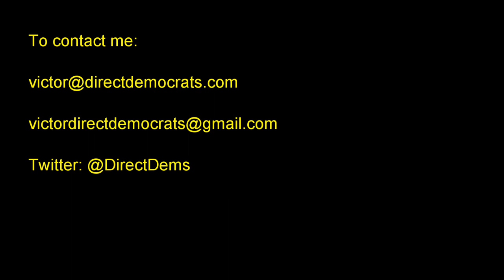Swiss style direct democracy will renew and re-energize the US and other representative democracies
The video explain why Swiss style direct democracy, very different from California style direct democracy will radically improve governance and unite the US and other representative democracies now divide by the crazy competition among political parties that representative democracy generates but that Swiss style direct democracy, radically diminishes because it dimishes the relentless acrimony and rivalry among political parties, to the point that it produces cooperarive government among left-wing and rigjht wing parties.